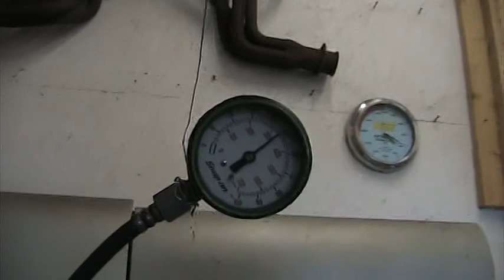NATE LEWIS 383